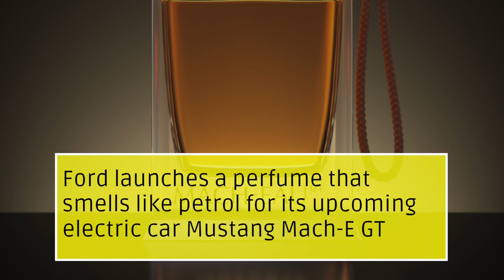Ford launches a perfume that smells like petrol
Ford launches a perfume that smells like petrol for its upcoming electric car Mustang Mach-E GT

The perfume named Mach-Eau will be available in 50 ml

Interestingly, the perfume bottle is designed like a fuel pump machine

The colour of the perfume would also remind one of petrol

The company prepared the perfume after surveying in Europe

One out of five drivers said that they would miss petrol's smell in an electric car

Ford's Mustang Mach-E GT is a powerful electric car

It comes in four variants - Select, California Route 1, Premium and GT